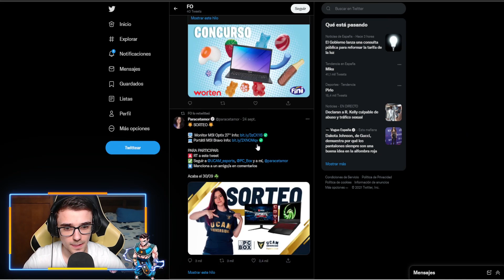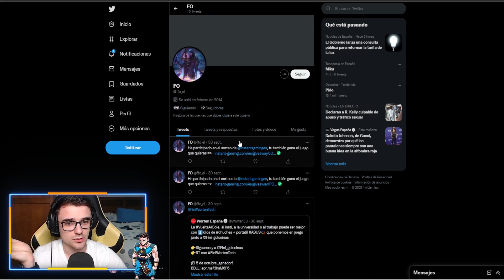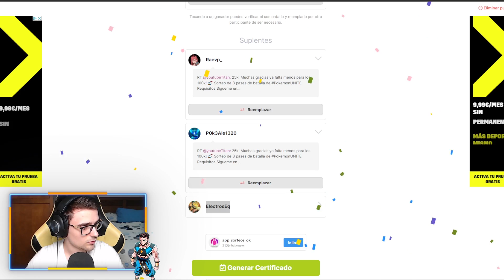🤑¡ME COMPRO LA SKIN MÁS CARA de POKEMON UNITE!🤑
Nuevo video de Pokemon Unite donde os enseño la skin más cara del juego ! ¿¿TE LO VAS A PERDER?? PokemonUnite​​​